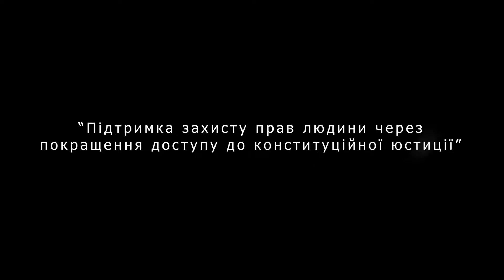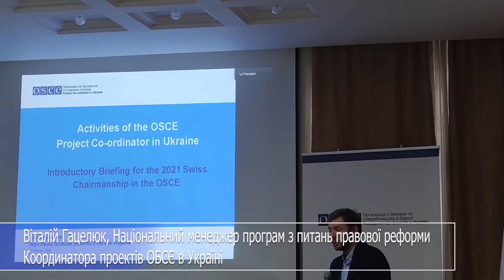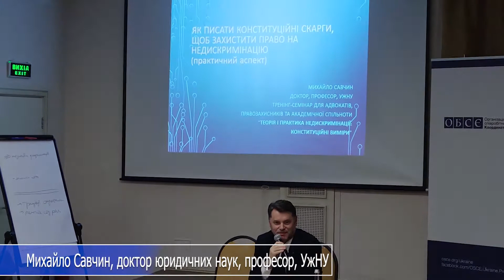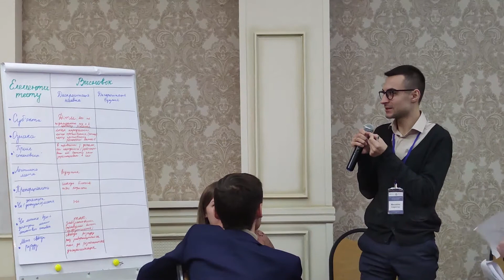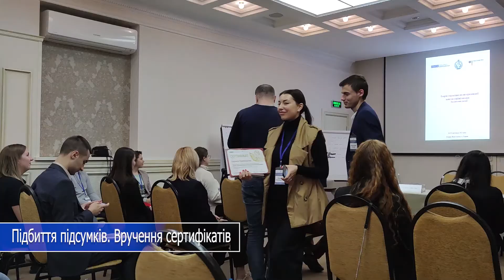«Теорія і практика недискримінації: конституційні виміри»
Поглиблений тренінг з практичного та гендерного аспекту конституційної скарги «Теорія і практика недискримінації: конституційні виміри». Цей захід реалізований у рамках проекту «Підтримка захисту прав людини через покращення доступу до конституційної юстиції» Координатора проектів ОБСЄ в Україні за фінансової підтримки Уряду Федеративної Республіки Німеччина (18- 20 листопада у м. Харків).